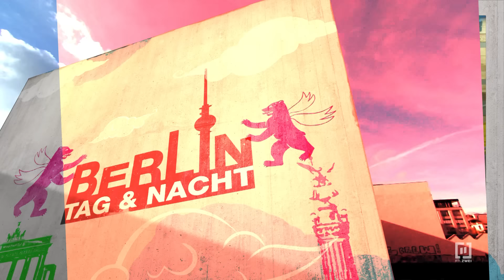Die Wahrheit kommt ans Licht...😱🫣 | Berlin - Tag & Nacht #3184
Amelie ist entschlossen, sich von nichts und niemandem mehr einschüchtern zu lassen, und meidet bewusst den Kontakt zu Lennart, nachdem er sie geküsst hat. Doch er gibt nicht auf und möchte mit Amelie reden, was sie jedoch energisch ablehnt und deshalb erneut zu Sascha flüchtet. Während Lennart fast vor Eifersucht platzt, fühlt sich Amelie bei Sascha wohl und sicher. Doch plötzlich überkommen Amelie Flashbacks von ihrem Überfall, und ihr wird klar, dass sie ihrem Täter näher ist als gedacht...